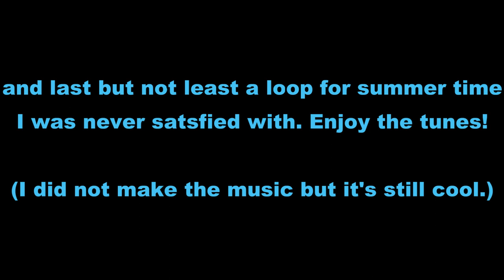Old clips compilation.